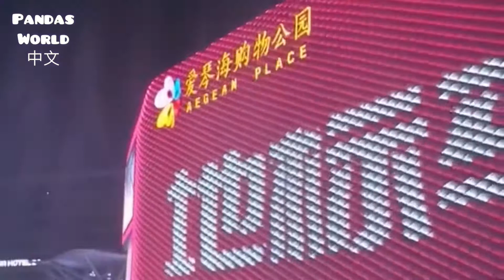Music Fountain at Shanghai Aegean Shopping Mall 2021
Music Fountain Show at night in Shanghai Aegean Park/Mall 2021